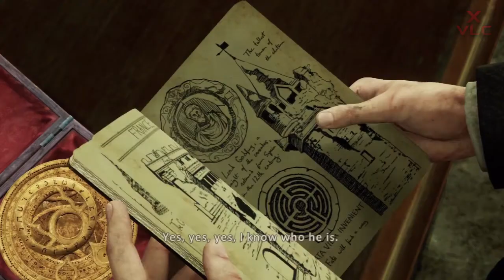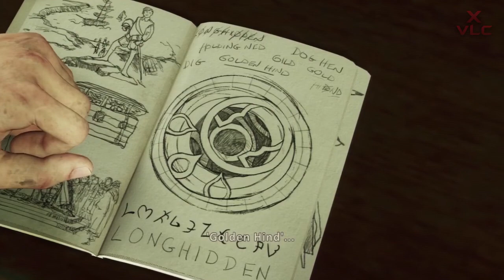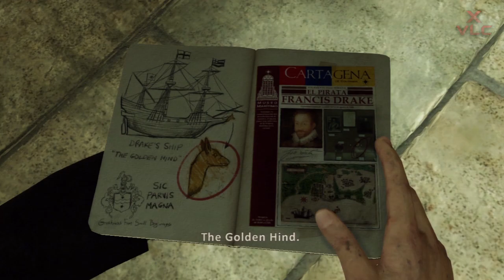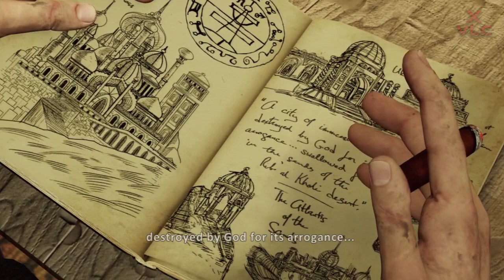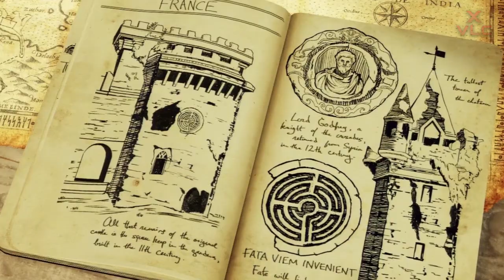UNCHARTED 3: La Traición de Drake | PARTE 2 | LET'S PLAY ESPAÑOL [HD]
LEE IMPORTANTE

►Esto es un Let's Play, no es una guía, así que no esperes encontrar una forma "rápida" de terminar el juego. Simplemente soy yo jugando por primera vez -normalmente es así, pero hay excepciones- y pasando un buen rato.

►Si el Let's Play no esta comentado eso es posiblemente debido a una de estas tres opciones:
A- Problemas técnicos
B- Se trata de un juego que me he pasado 500.000 veces y me lo se de memoria, pero lo grabo porque es un juego que me gusta y quiero compartir con vosotros.
C- Si se trata de un Let's Play de Consola rara vez puedo comentar debido a la zona en la que se encuentra ubicada.

►No soy un cazatrofeos, no busco pasarme el juego al 100% ni a la máxima dificultad, ante todo busco divertirme y ante todo pienso que estoy grabando así que no puedo estar perdiendo el tiempo mientras juego en examinar cada rincón del mapa en busca de trofeos y cosas así. Con esto también quiero decir que no suelo hacer misiones secundarias a no ser que me interesé.

►En mi canal no doy soporte a la piratería, así que no me preguntes de donde descargar el juego, en Steam lo tienes todo.

►Los Spoilers no serán tolerados en ningún momento, todo usuario que publique un spoiler en la caja de comentarios será automáticamente bloqueado y su comentario será borrado. Y a mi tranquilo que no me spoilearas porque cuando veas el vídeo significará que seguramente ya me habré pasado el juego.

►Si la duración del vídeo te parece excesiva -Pongamos como ejemplo un vídeo de 1 hora- ni te molestes en pedir que sea más corto. Si dura tanto tiempo es por alguna razón y es exactamente lo mismo ver un vídeo de 1 hora en un solo vídeo que verlo en 2 vídeos de media hora. Puedes usar la MAGNIFICA interfaz de Youtube para darle al pause y retomar el vídeo cuando te plazca. Si sigues sin estar de acuerdo te invito amablemente a que te desuscribas si mi contenido no te agrada.

►Recuerda que mi canal esta partido en dos vertientes: La vertiente Let's Play y la vertiente de vídeos "normales" -DayZ, ARMA, Battlefield...- y tienen siempre el mismo horario. No vengas a exigir vídeos de otro tipo en los Let's Play, eso no quita que no acepte sugerencias de probar otros juegos CON modo HISTORIA, eso lo agradezco porque me podéis dar a conocer juegos que desconozca. Repito olvidaros de comentar cosas sobre juegos Multiplayer en los vídeos de Let's Play.

►El objetivo principal del canal es que nos lo pasemos bien, ante todo ENTRETENER. Pero recordar yo no vivo de Youtube ni trabajo para vosotros. Con esto quiero decir que no me gusta la gente que viene exigiendo cosas. Apenas tengo tiempo y ni yo se de donde lo saco para llegar a subir 3 vídeos diarios.
Aquí venimos a pasar un buen rato así que nada de malos royos en el canal.

►Por ultimo, agradezco muchisimo el apoyo que me dais y le dais a los vídeos, VOSOTROS sois el alma del canal y no yo, yo soy solo el idiota que sube los vídeos, deciros que os quiero a cada uno de vosotros y que gracias a vosotros esto sigue para alante -como los de Alicante jojojojoooequisde-
Un Saludo